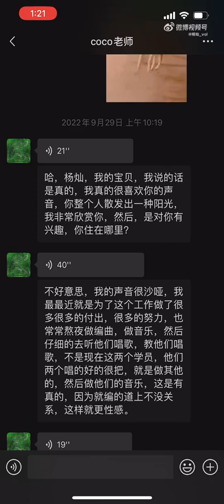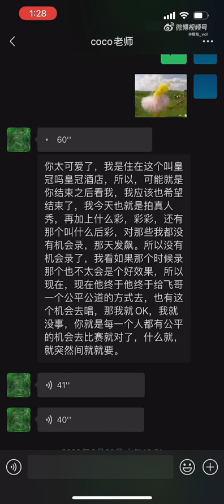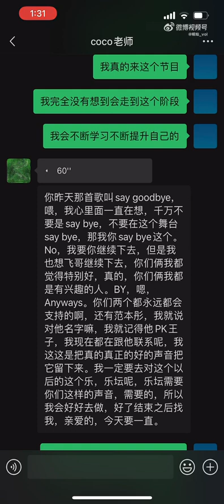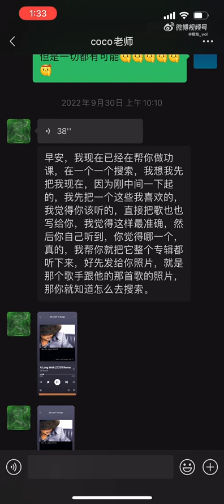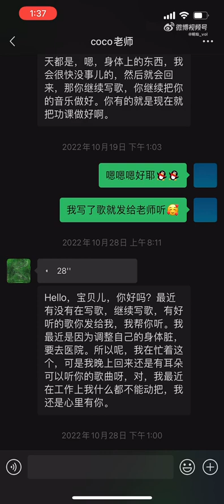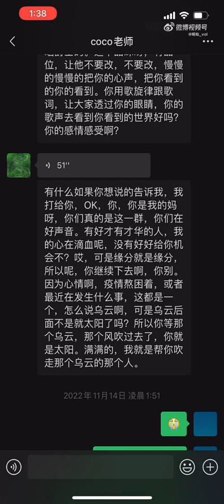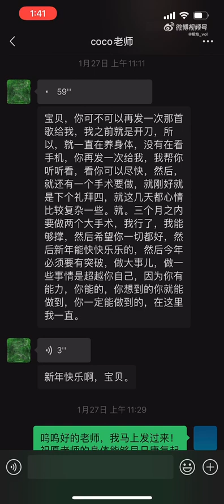中國好聲音學員楊燦為Coco發聲！